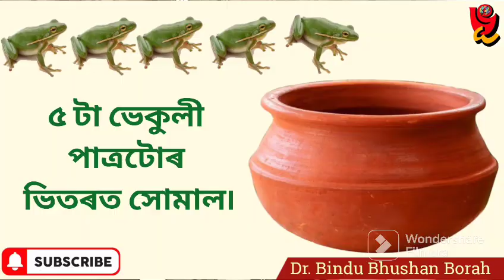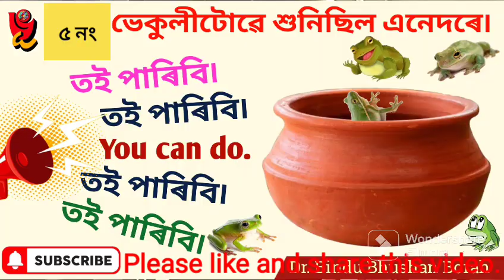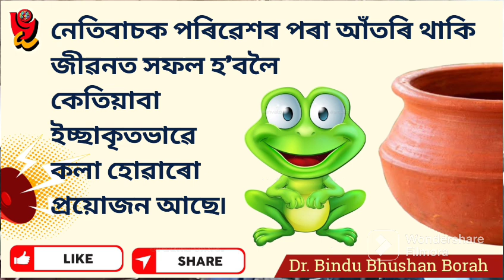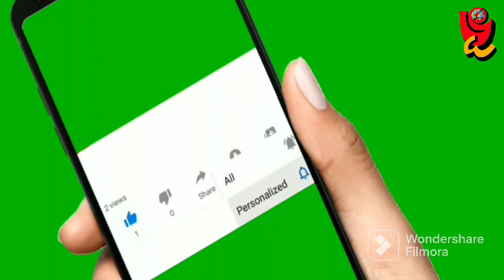Life changing story ৷ ভেকুলীৰ সাধু ৷ live workshop ৷ Dr.B.B.Borah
বিষয়: সকলোকে স্বাগতম৷ এই পাঠত বৰ্ণনা কৰা হৈছে-
জীৱনৰ গতি সলাই দিব পৰা এটা সাধু৷ ইতিবাচক চিন্তাৰে নিজকে আগুৱাই নিবলৈ এই সাধুৱে ছাত্ৰছাত্ৰীসকলক যথেষ্ট সহায় কৰিব৷

Title: Welcome to all. In this video I told a story of 5 frogs. It helps students to know the importance of positive thinking to build a better life.